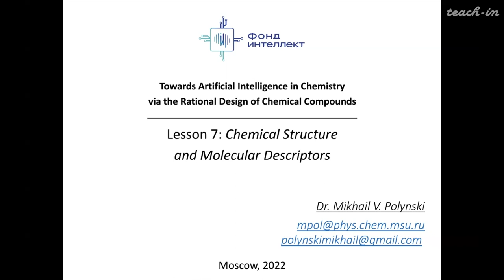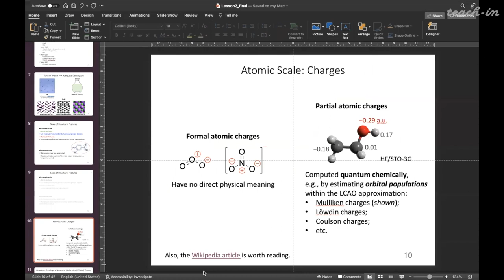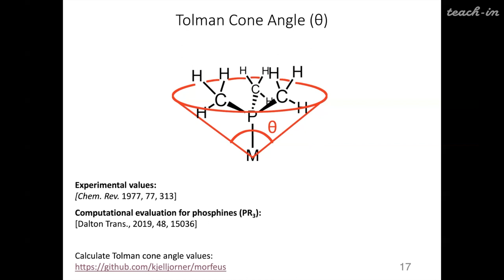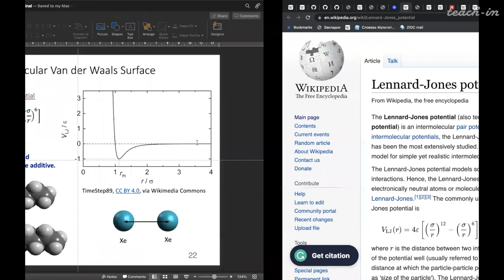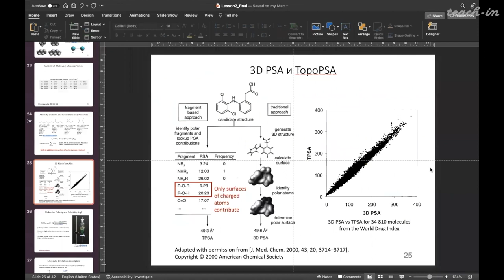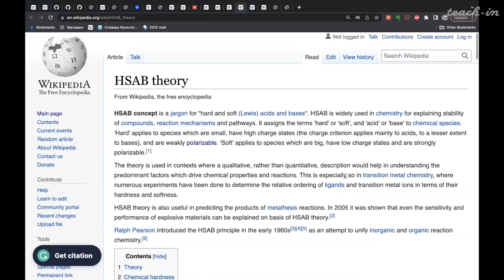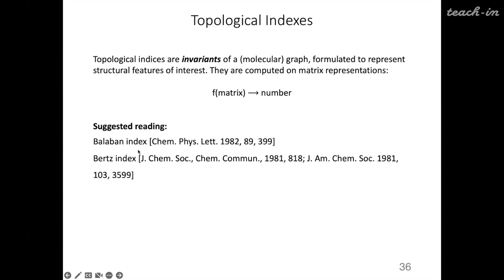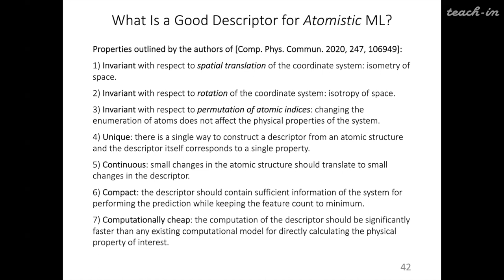Полынский М.В. - Towards Artificial Intelligence in Chemistry via the Rational Design - Lecture 7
Chemical Structure and Molecular Descriptors

00:00:20 Introduction
00:01:22 Features and Types of Descriptors
00:16:00 QTAIM and Electronic Effect
00:21:01 STERIMOL Descriptors
00:25:39 Tolman Cone Angle
00:31:01 ECFPs
00:36:31 Molecular Van der Waals Surface
00:42:31 McGovan Molecular Volume
00:47:21 Additivity of Atomic and Functional Group Properties
00:50:12 3D PSA and TopoPSA
00:55:12 logP and Molecular Orbitals
01:07:55 Molecular Dipole and Polar Environment
01:10:47 Multipole Expansion and Molecular Graph
01:21:47 Good Descriptor